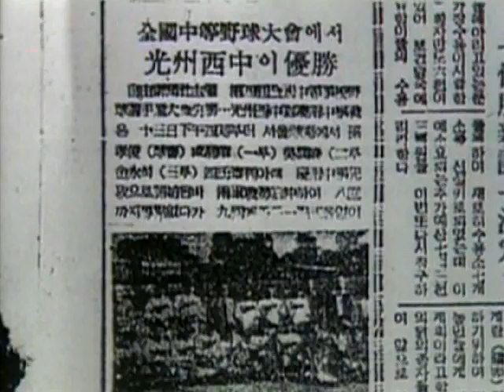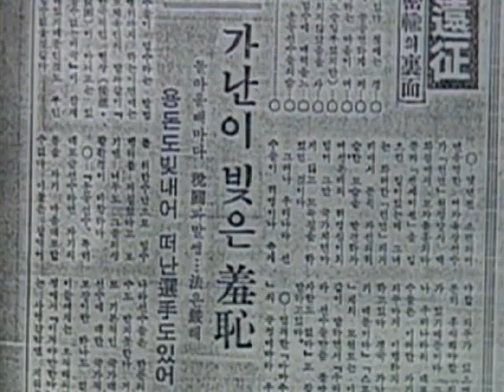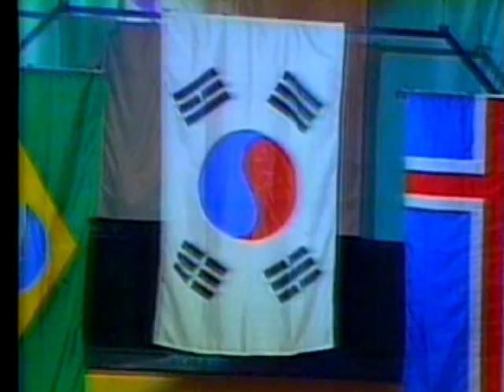[지식] 그때를 아십니까 40 운동이 밥 먹여주냐.avi